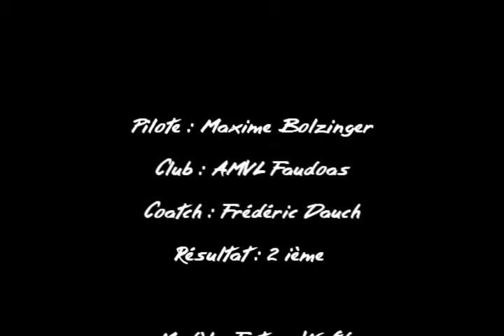IITop 2010 Maxime Bolzinger F3p-C Vol 1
Video de voltige indoor F3p-C Promotion lors de l'IITOP 2010.
Pilote : Maxime Bolzinger
Modèle : Futura V6 fd